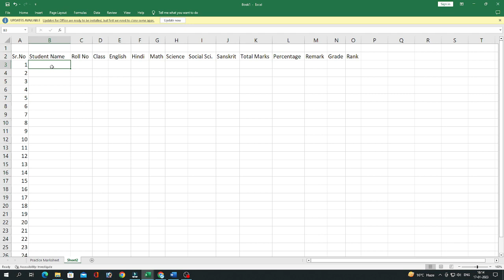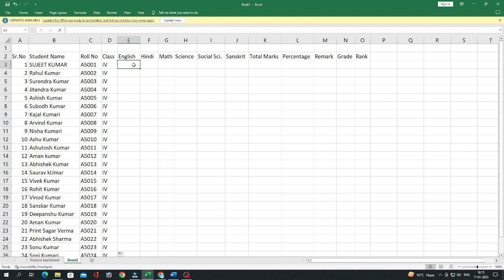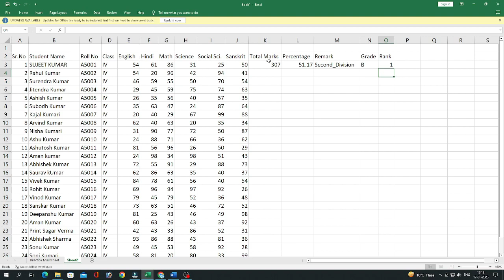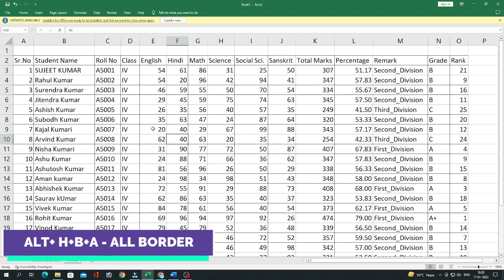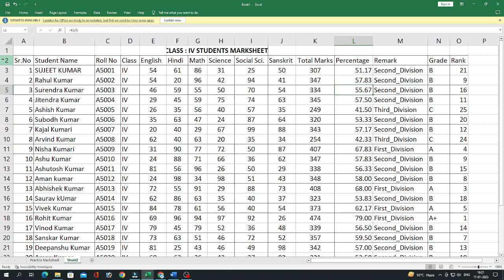MS EXCEL MEIN Students Marksheet kaise Banate hain | How to Create Students Marksheet PART-01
About This Video:
Hello Friends Kaise hain aap Log aasa karte hain Achce Honge Es video mein hamne Bahut Hi simple way mein Students Marksheet banaye Hain agar video aapko achchi lagi hain to video ko like kare aur Share kare
Yeh Video ka First Part hain Second part Bhi Jaldhi Upload Kiye Jayengee.

👉Malhotra Computer Centre Info

Google Pay / Phone pe: 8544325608